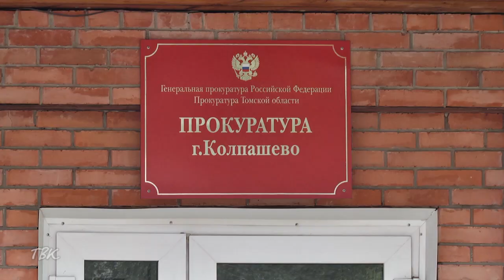Автобусы предприятия "Автотранспортник" продолжат работу в обычном режиме